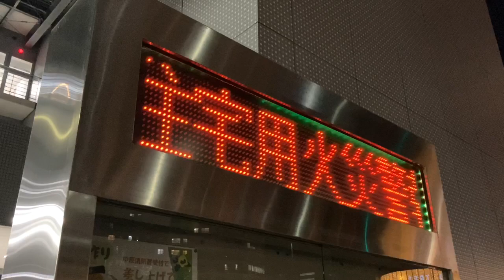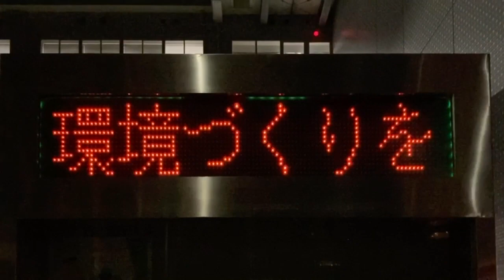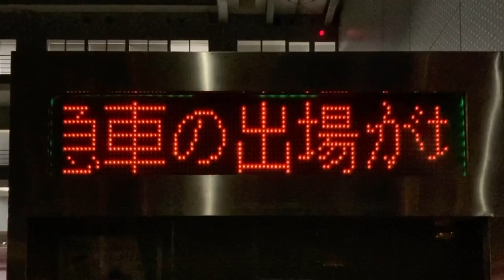川崎市消防局 中原消防署の電光掲示板 オービカル(Auvicul)製？